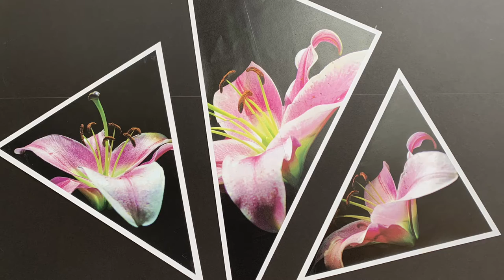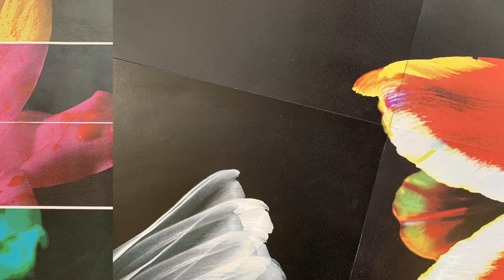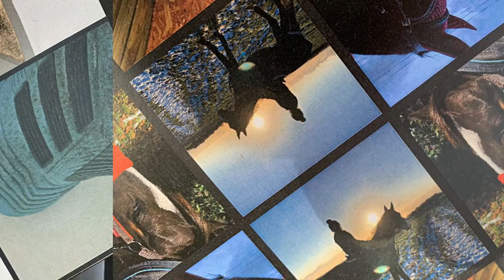OPEN EVENING - VIRTUAL ART GALLERY 2022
Virtual Art Gallery displaying Art, Design and Photography work from Year 10, 11 and 13 students.